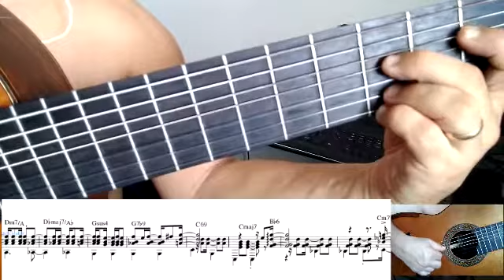Samba de um grande amor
Instructional Guitar chord solo(slow)